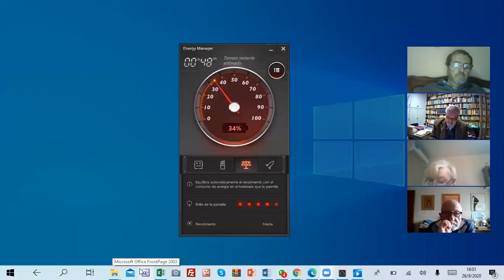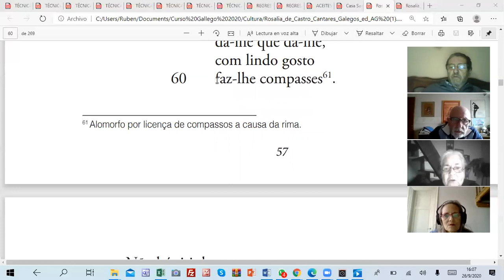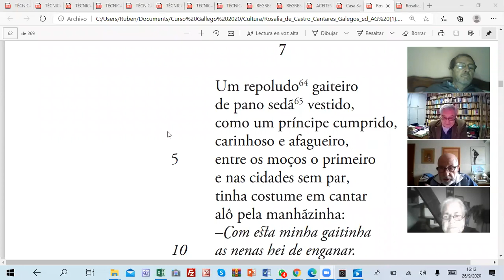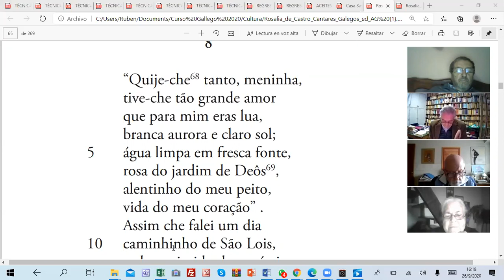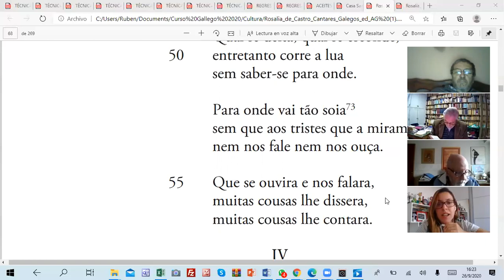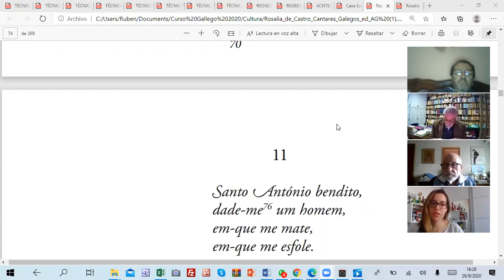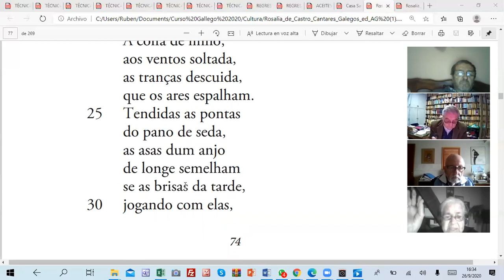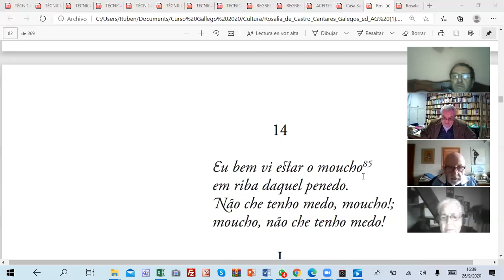Encontros Galegos 2020 09 26 1 Manuel Iglesias Cultura Rosalia Cantares Gallegos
Se queres formar parte das charlas ou tes algún tema para falar de Galicia ou galego, ponte en contacto con e forma parte do grupo "Galicia Agora e Sempre"

Todo o mundo é benvido

Si quieres formar parte de las charlas o tienes algún tema para exponer sobre Galicia o sobre Galego, comunícate a y forma parte del grupo "Galicia Agora e Sempre"